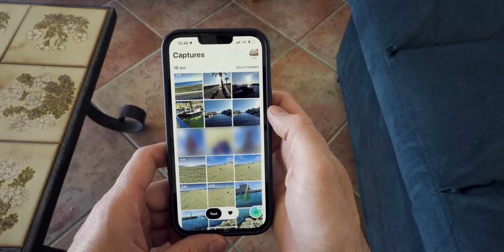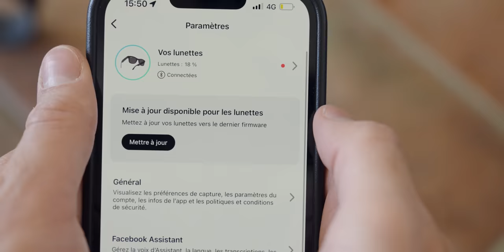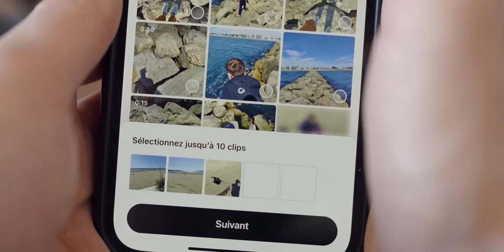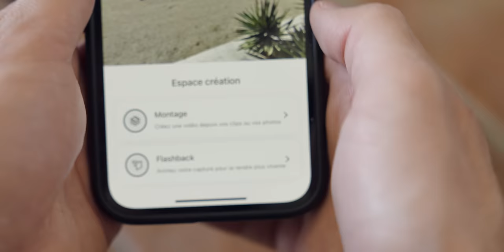Des CAMÉRAS CACHÉES dans mes Lunettes de Soleil (Ray-Ban Stories)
Et si on parlait des RayBan Stories ?
On a l'habitude de trouver des caméras dans son smartphone mais c'est beaucoup moins commun d'en avoir dans ses lunettes de soleil.

C'est pour autant bien le cas avec les Ray Ban Stories faites en collaboration avec Facebook.

Quelle est la qualité des photos que l'on peut prendre ?
Les vidéos sont-elles exploitables ?

C'est ce que l'on va voir aujourd'hui.

MON ANCIEN MICRO CRAVATE (pas cher)

▶ ECRIVEZ-MOI:
Aurélien GRANET
Monsieur GRrr
49, rue de Ponthieu
75008 Paris
FRANCE